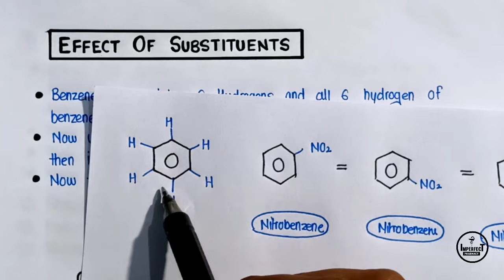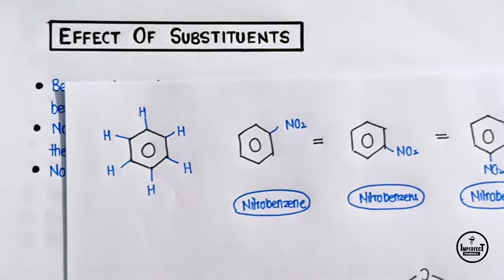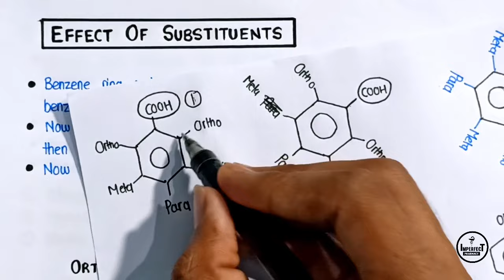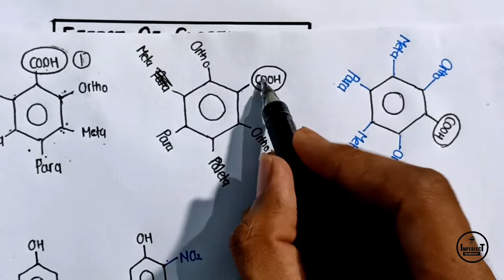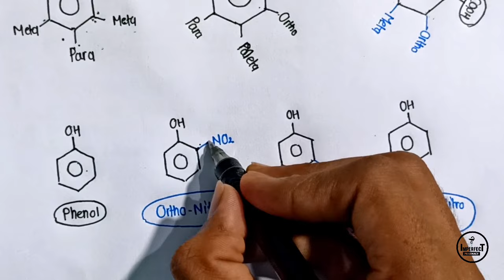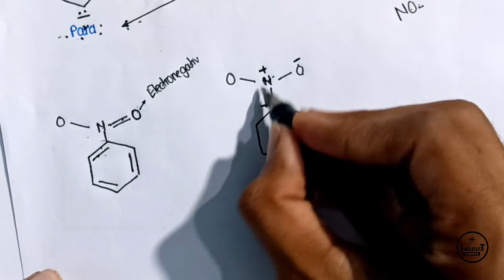Effect Of Substituents On Reactivity And Orientation Of Benzene | Pharmaceutical Organic Chemistry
Topics Covered
Effect Of Substituents On Reactivity Of Benzene
• Effect On Reactivity
• Effect On Orientation